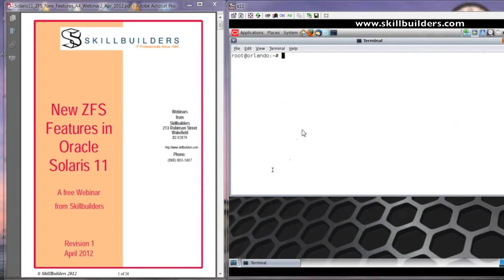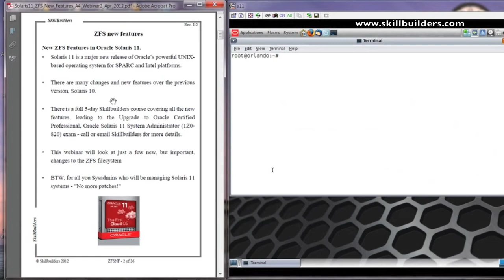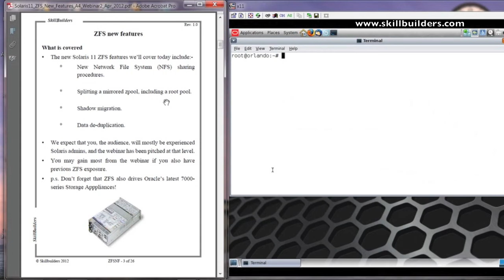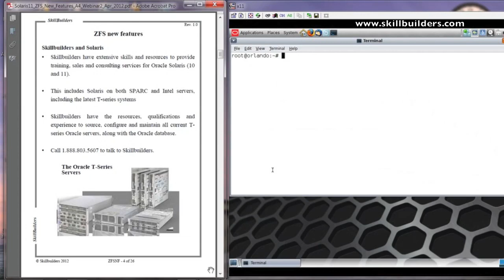New ZFS Features in Oracle Solaris 11 - Tutorial Introduction & Agenda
Learn ZFS new features in Solaris 11. Many new ZFS file system features have appeared in Oracle Solaris 11. In this free tutorial (3 separate lessons), via lectures and demonstrations, you will several critical enhancements.